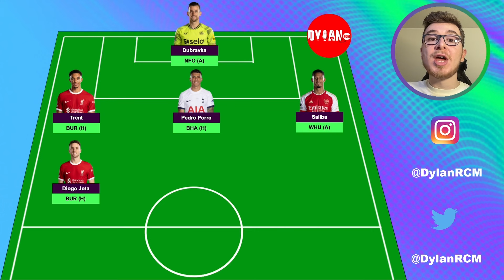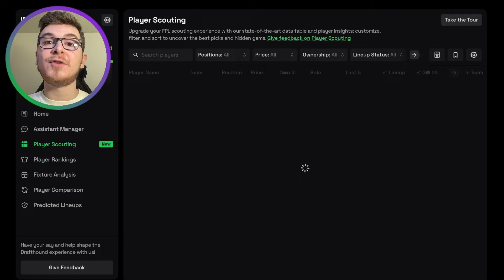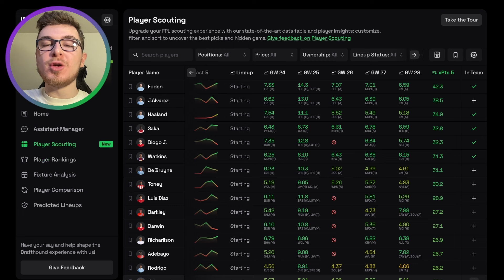FPL Gameweek 24: TEAM SELECTION | Fantasy Premier League 2023/24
In this team selection video, I analyse my FPL squad and explain the thought process behind my transfer plans.

I highlight the best Gameweek 24 options and summarise all the key things you need to know.

I provide a recap of Gameweek 23 and discuss the biggest talking points of the week including the Double Gameweek 28 announcement.

I also use tools such as Drafthound & fpl.team to assess fixtures, evaluate predicted points and identify the ultimate differentials.

Should we sell Saka or Bowen with Blank Gameweek 29 in mind? How can we navigate the upcoming Double & Blank Gameweeks?

All of these topics will be discussed in this video.

✅ Sign up with Drafthound to optimise your FPL team with detailed player rankings, stats comparisons, fixture analysis, predicted lineups and much more. You can try out the PRO membership for as little as £2

You can also receive exclusive early access to my videos and all team reveals.

🔢 League Code: 7eg67u
Timestamps:

Introduction: 0:00
Gameweek 23 Review: 0:44
Team Selection: 10:55
Drafthound: 21:05
Double Gameweek 25 Preview: 23:11
Final Thoughts: 25:26